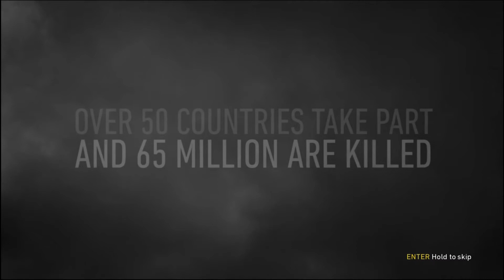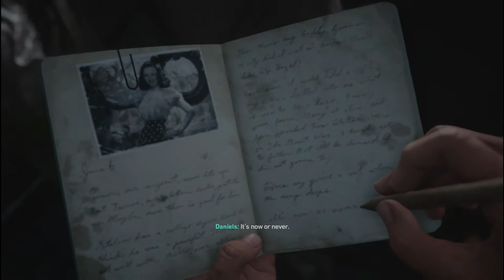Call of Duty: WWII Game Part 1 | Normandy | Campaign Mission 1 [COD World War 2] Overview 2021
My system

Motherboard            : ASUS P67
Video card                : GTX 760 2gb
Ram                           : 8GB DDR3
power supply unit   : CX600
processor                 : INTEL CORE I5-3470

call of duty ww2 first release in 2017 am gone review the game in 2021 star to end i hope everybody love and enjoy it